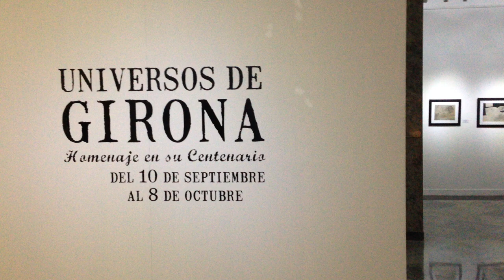Universos de Girona, Biblioteca Nacional "José Martí", La Habana, Cuba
Exhibition at the 100th anniversary of the birth of Cuban painter and sculptor Julio Girona,  September 10 – October 8, 2014, Biblioteca Nacional de Cuba, La Habana, Cuba